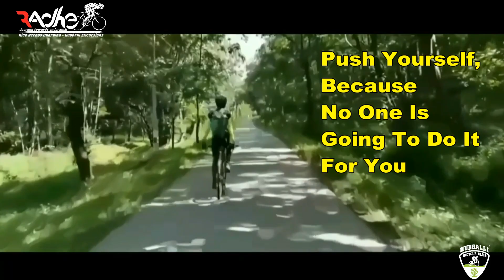HUBBALLI BICYCLE CLUB presents RADHE Endura series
HUBBALLI BICYCLE CLUB presents RADHE  Endura series in the month of October , almost 30 riders were participated for the ride around KALAGATKI  TALUK